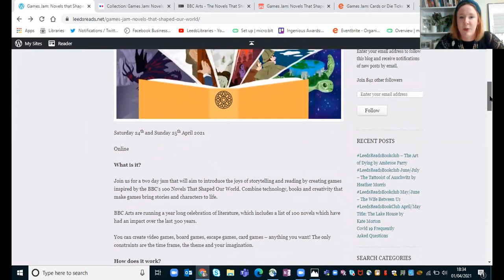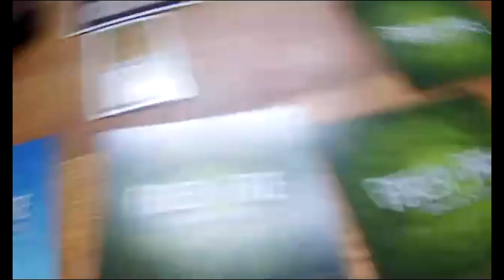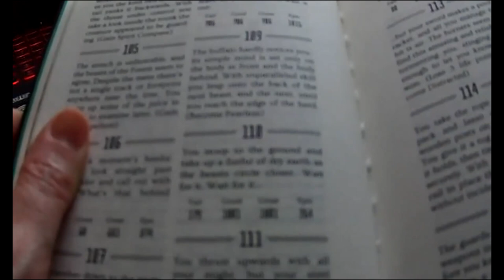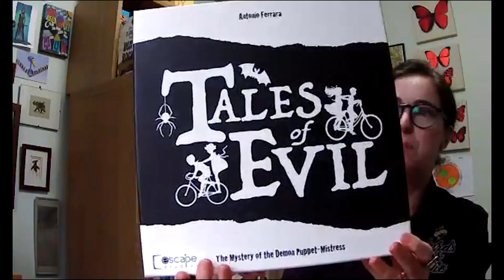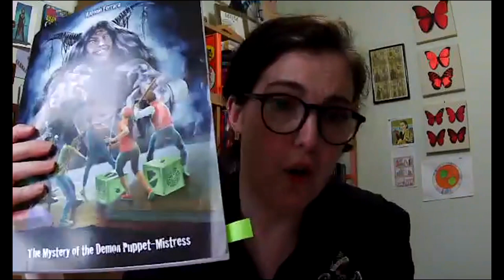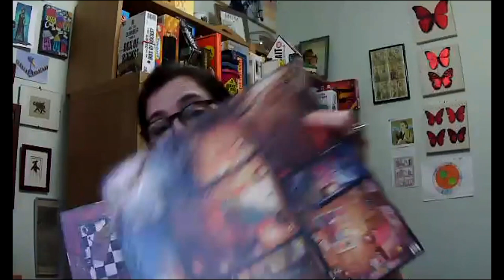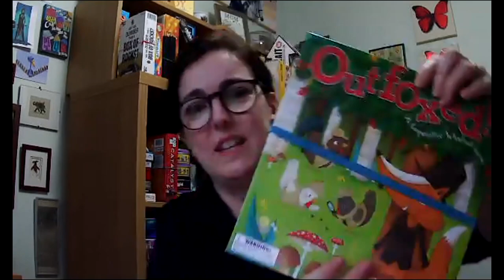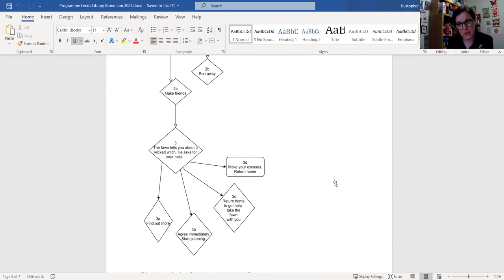Games Jam: Cards or Die workshop 1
Ann Jones runs Cards or Die board gaming and is passionate about bringing people together with board games, Ann brings and teaches board games at weddings, festivals, parties, corporate events and training. She creates bespoke board games for training. As part of her work in proofreading and editing services she created The Board Games Tool Kit.
1. Adventure: Co-operative Games.
In this session we will look at two games that use a co-operative, choose your own adventure mechanic to take players on a challenging expedition together

Join us for a two day jam that will aim to introduce the joys of storytelling and reading by creating games inspired by the BBC’s 100 Novels That Shaped Our World. You can create video games, board games, escape games, card games – anything you want!

The Leeds Libraries' BBC Novels programme is made possible thanks to Libraries Connected, Arts Council England and BBC Arts funding